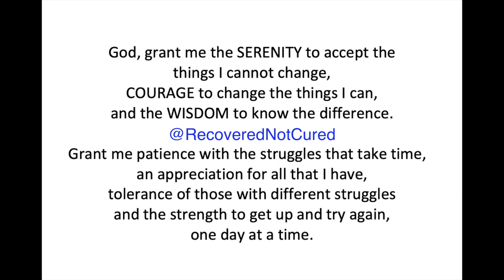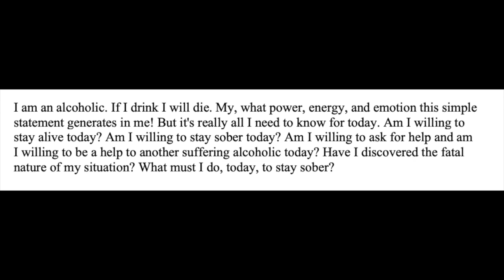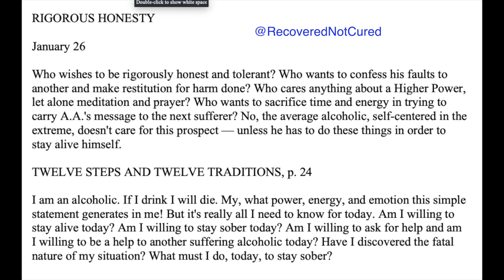January 26 – AA Meeting - Daily Reflections - Alcoholics Anonymous - Read Along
AA – Daily Reflections – “January 26” - Alcoholics Anonymous World Services - Read Along

RIGOROUS HONESTY

January 26

Who wishes to be rigorously honest and tolerant?
Who wants to confess his faults to another and make restitution for harm done?
Who cares anything about a Higher Power, let alone meditation and prayer?
Who wants to sacrifice time and energy in trying to carry A.A.'s message to the next sufferer?
No, the average alcoholic, self-centered in the extreme, doesn't care for this prospect — unless he has to do these things in order to stay alive himself.

I am an alcoholic. If I drink I will die.
My, what power, energy, and emotion this simple statement generates in me!
But it's really all I need to know for today. Am I willing to stay alive today?
Am I willing to stay sober today?
Am I willing to ask for help and am I willing to be a help to another suffering alcoholic today?
Have I discovered the fatal nature of my situation?
What must I do, today, to stay sober?